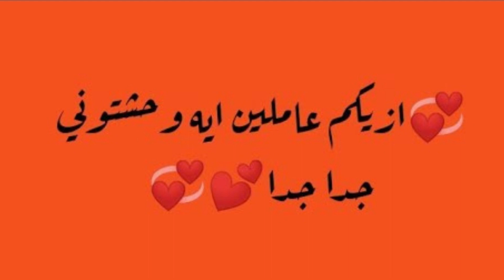طحينة وحلاوة شعر وحلاوة زنود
لما الحلاوة الطحينية تكون لذيذة .. فمابالكم بالطحينة المصنعة بيها هذه الحلاوة ... ما تغامرش بسعادتك.. جرب الفرخ وتحدى .. كل منتجاته فى حته وباقى الانواع فى حته تانية خااااالص ... جرب بنفسك واحكم ..